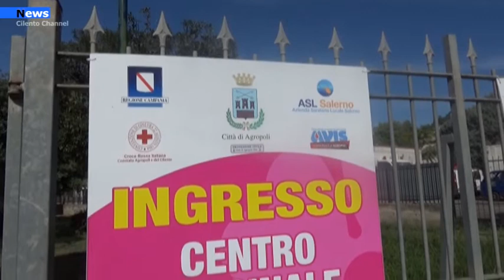Covid-19, da dicembre terza dose agli over 40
Si allarga la platea degli italiani che riceveranno la terza dose della vaccinazione anti-Covid: dal primo dicembre, infatti, potranno essere immunizzati con la cosiddetta dose booster, utilizzando un vaccino a mRna, anche le persone tra i 40 ed i 60 anni per le quali siano trascorsi sei mesi dal completamento del ciclo vaccinale primario con due dosi.